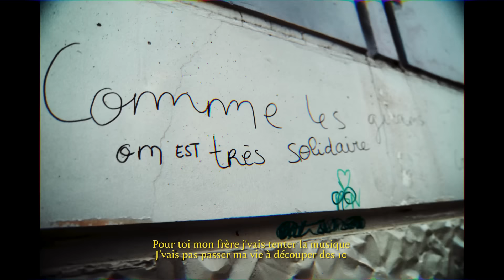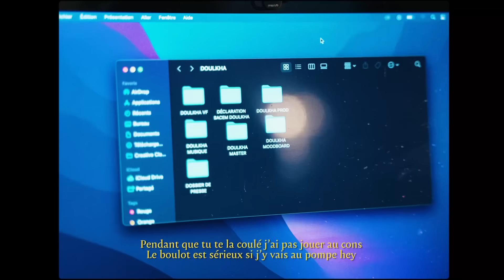Doulkha - Renouveaux (Clip Officiel)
Nouveau titre Disponible sur toutes les plateformes de streaming

Réalisation : Jawad Adjoudj & Jules Bizal
Chef OP : Jules Bizal

Produit par : Pearlvisual’art

Label : BUENZA RECORDS